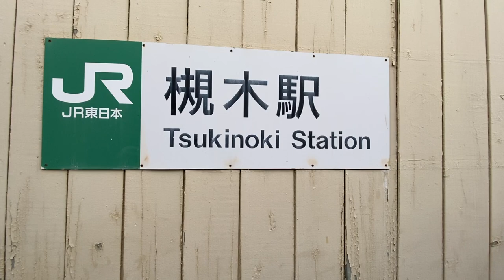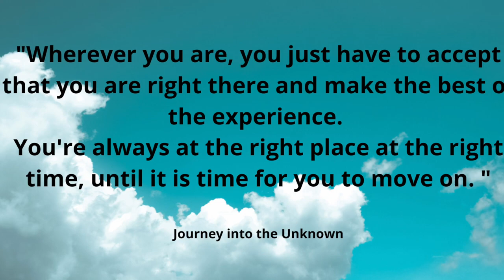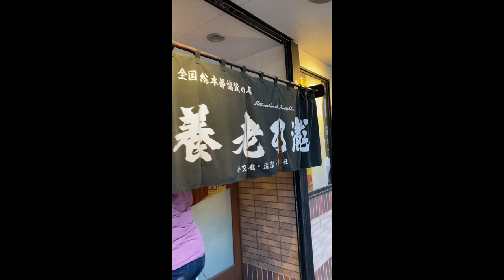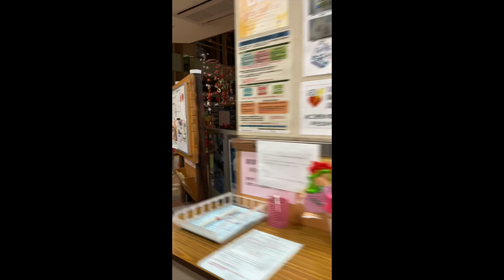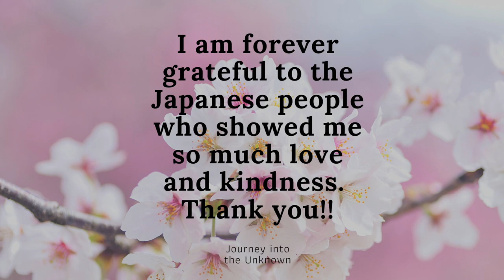Visiting my Japanese Home Town | Kakuda, Miyagi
Hey there!
I got a chance to visit the town where I lived and worked when I first came to Japan. It was a very special trip for me and so much fun seeing some of the people who were so nice to me while I lived there.